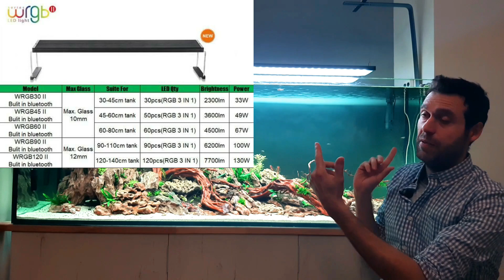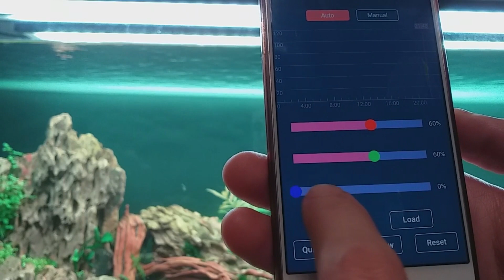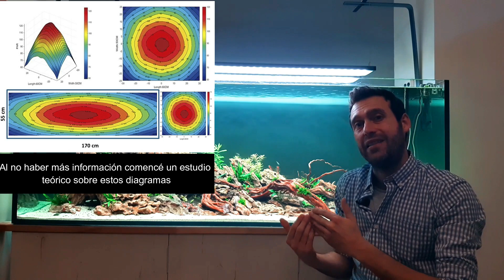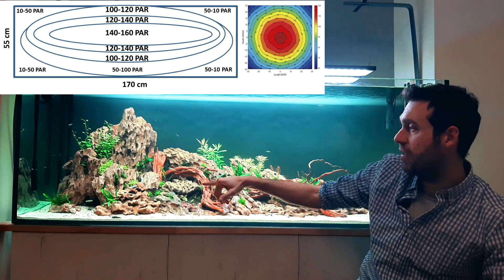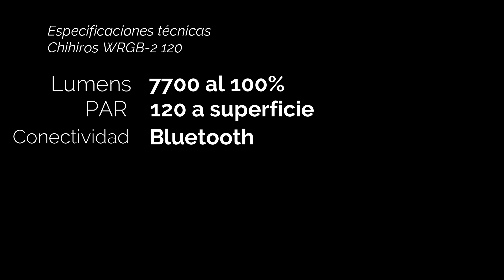Review Chihiros WRGB-2: La Importancia del PAR en Acuarios Plantados y la Elección de su Iluminación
Buenas amig@s¡¡¡ En este vídeo afrontaremos el tema de la iluminación del acuario plantado de un modo algo diferente. Trataremos el tema del PAR (o traducido Radiación Fotosintéticamente Activa) a la hora de elegir la iluminación de nuestro acuario plantado. Además también haremos un pequeño review de las nuevas pantallas elegidas en nuestro proyecto de 500 litros.